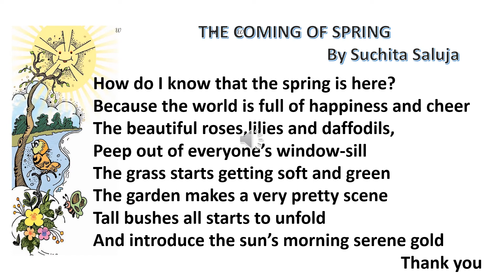mpeg the coming of spring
this poem is for class III made by rita mathur